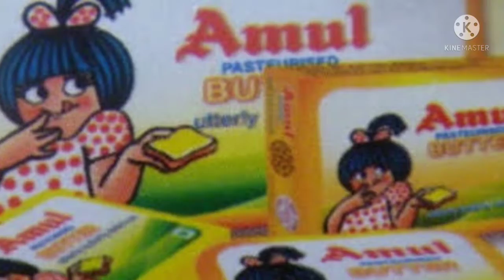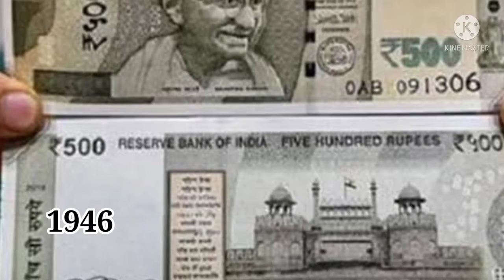আপুনি জানেনে Rupees ত থকা Mahatma Gandhi ৰ ফটোখন দৰাচলতে....||NE BOY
Listen ad-free with YouTube Premium
Song
Sunburst
Artist
Tobu & Itro
BMI - Broadcast Music Inc., UMPG Publishing, and 10 music rights societies